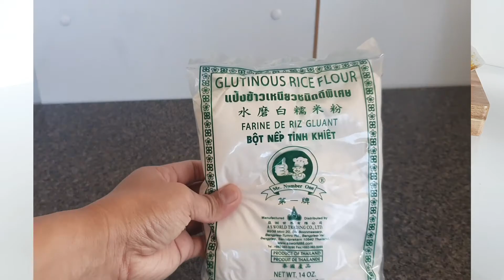Rice Cake // Special Bibingka With Ube Halaya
Glutinous Rice Cake With Purple Yam Jam |  Special Bibingka With Ube Halaya

 ●Electron Nity & Nisci - Nature [Bass Rebels Release]